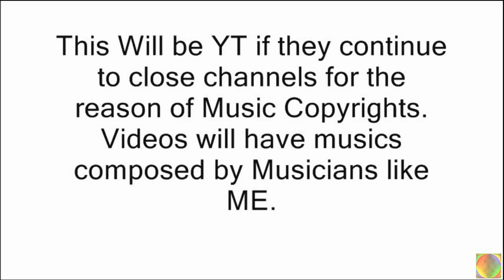BORING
This video was made to be part of a protest of many YT video makers against the closing of innocent channels for the reason of music copyrights.

Song: Boring
By: Pios Rodaman

No Copyrights intend.